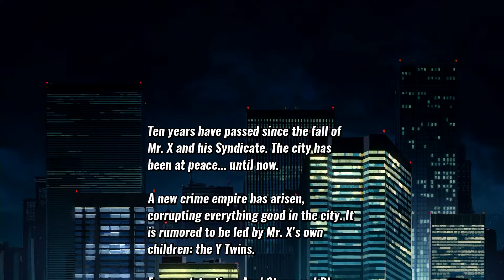Streets of Rage 4 - First 22 Minutes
First 22 minutes of Streets of Rage 4, played on Nintendo Switch